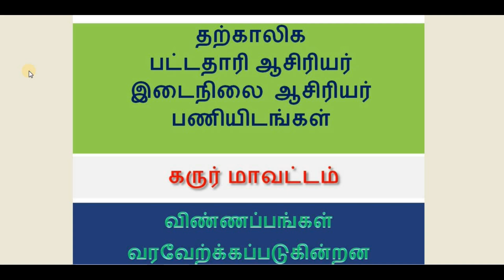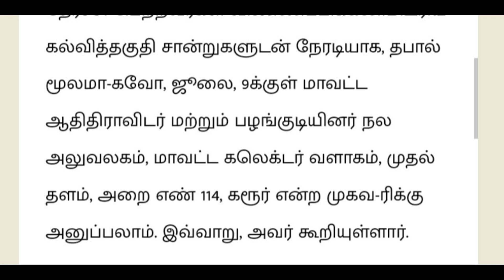தற்காலிக இடைநிலை, பட்டதாரி ஆசிரியர் பணியிடங்கள் / TEACHERS /SMC/ADW